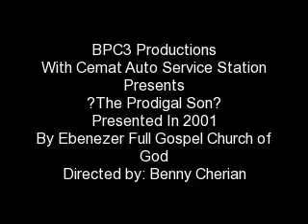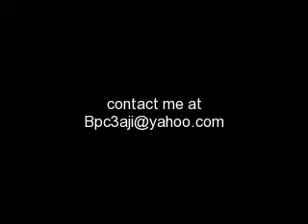The Prodigal Son By EFGCOG